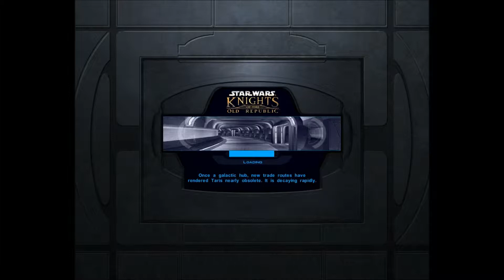Are Mobile Gamers REAL Gamers? (DFizzlio)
A "Gamer" is someone who enjoys video games. No matter how casual they may be. Don't hate guys, we're all in this together! *queue emotional speech music*

- Follow the clan on twitter!